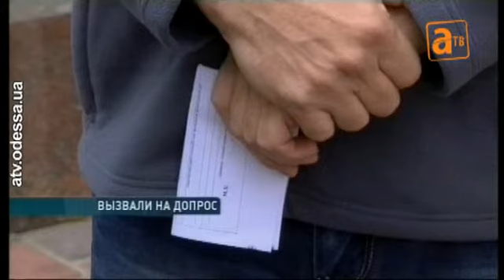Сторонников Игоря Маркова вызывают на допросы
Начались допросы участников митинга в поддержку народного депутата Игоря Маркова. Первым в кабинет следователя в качестве свидетеля отправился депутат Одесского горсовета от партии «РОДИНА» Сергей Бовбалан. Допрос длился полтора часа. Никаких обвинений пока политику не выдвинули.